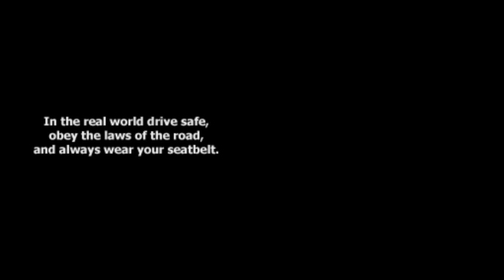EA/Firebrand Games/Octane/MobiClip Video Codec (2008, FANMADE)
Taken From NFS Undercover (NDS)